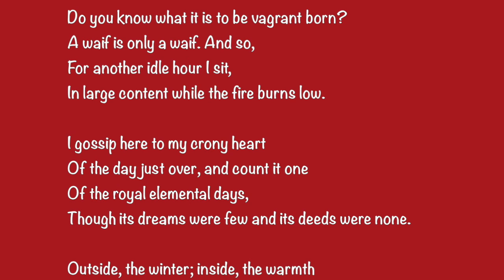A Waif. by Bliss Carman & Richard Hovey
A Waif.
by (William) Bliss Carman & Richard Hovey
from Songs from Vegabondia

read by Russell Jaffe for Lit Aloud